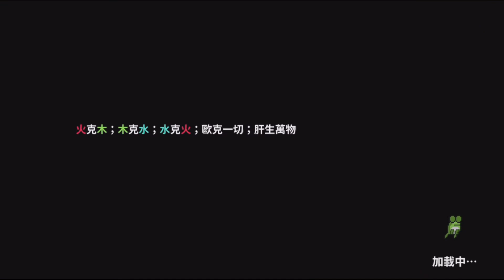取得忍者啦!! 忍者的拔刀術真的帥到翻掉阿!! | 看到這個拔刀!! 完全不用考慮!! 直接木忍給他衝起來了啦!! - 手機遊戲 My Heroes 我的勇者《哲平》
完全不後悔花這麼多時間
把其他兩隻角色練起來啊!!
忍者真的超級帥的!!
尤其是拔刀術
真的是帥慘了!!
完全不用考慮了!!
鐵定給他玩一波拔刀木忍者的啦!!

遊玩遊戲: My Heroes 我的勇者
參與同伴 : 各種勇者
音樂來源 : My Heroes 我的勇者